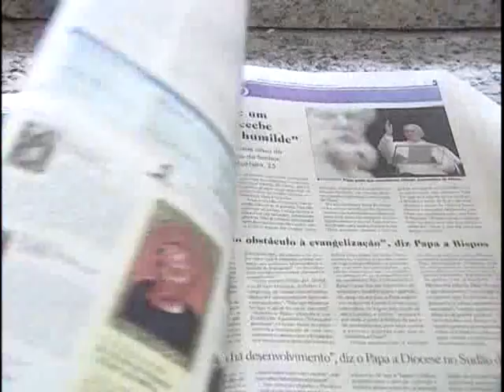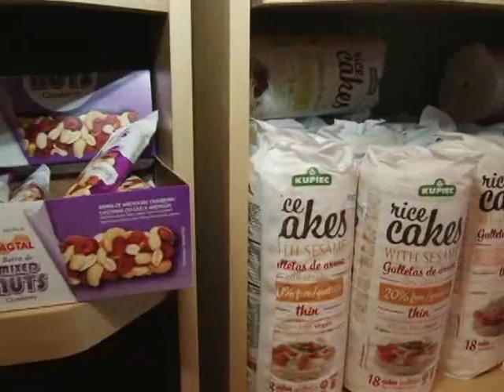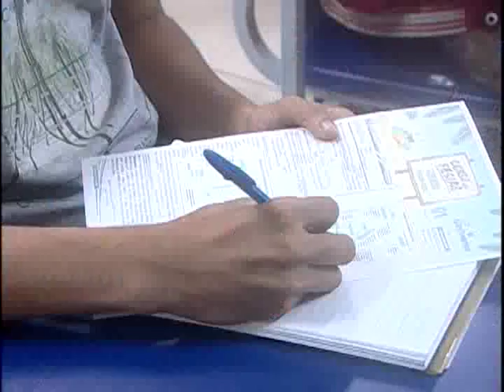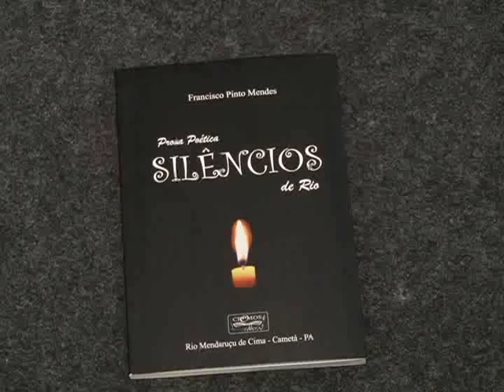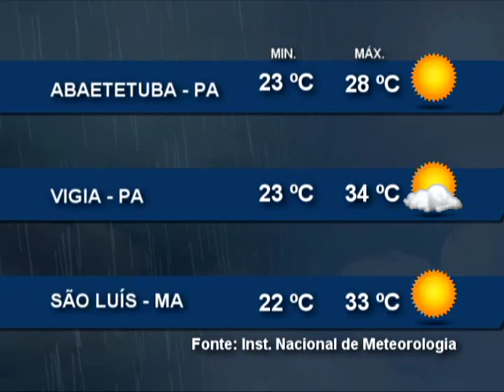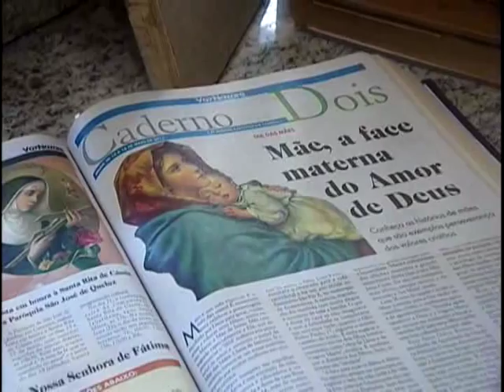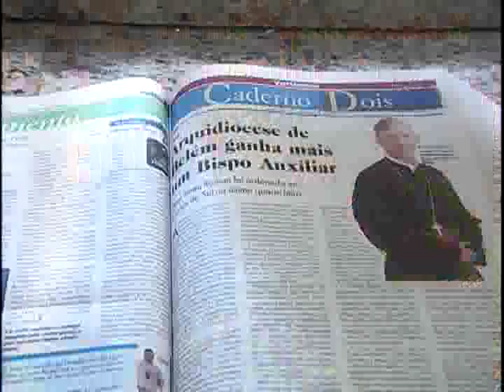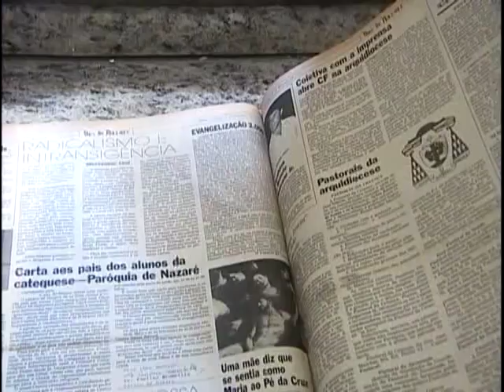Nazaré Notícias - 06/07/2015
Veja nesta edição:

- Investir em franquias pode ser garantia de retorno;

- Lâmpadas incandescentes deixaram de ser comercializadas;

- 65 cirurgias lábiospalatais serão realizadas sem Santarém;

- Alunos deixam as férias escolares para se dedicarem aos cursinhos preparatórios;

- FIES tem novas regras para o segundo semestre;

- Excesso de exercícios podem causar sérios problemas à saúde;

- Como foi o primeiro final de semana das férias escolares em balneários e praias;

- Jornal Voz de Nazaré completa  102 anos de missão na Amazônia.